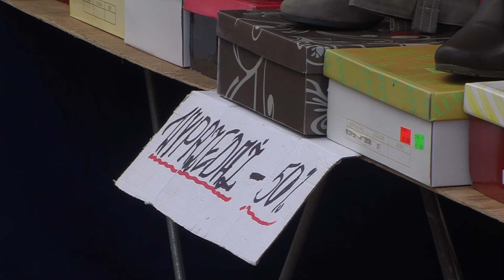Wałcz: Co z targowiskiem?